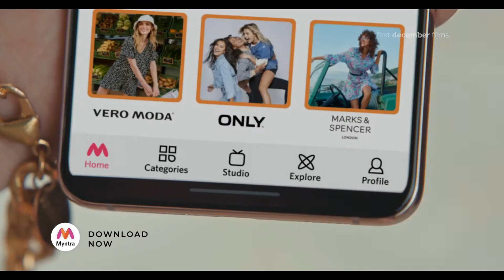Myntra X Kiara Advani (Western Wear) | Shivin & Sunny | Ganesh Pareek | First December Films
Directors: Shivin & Sunny
Executive Producer: Ganesh Pareek
Producer: Imran Patel
Associate Producer: Ankit Singh
Production House: 1st December Films

DoP: Anuj Samtani
Editor: Priyank Prem Kumar
Music Director: Sandeep Patil
Choreographer: Vitthal Patil
Art Director: Swapnil Suraikar & Kshamata Gurav

Client: Myntra
Chief Marketing Officer : Harish Narayanan
Senior Director | Marketing : Aashish Benjamin Oommen
Senior Manager | Marketing : Pallavi Shetty

Agency: Brave New World
Founder And Chief Creative Officer : Joono Simon
Business Director : Keerthi Raju
Creative Director : Tara D'souza
Associate Creative Director : Aseem Mohammed Ali
Senior Copywriter : Aarushi Chandel & CS Vishnu
Account Director : Adarsh Kamath
Account Executive : Debarati Nag
Creative Producer : Abhilash Varma & Hemalii Naik
Social Media Head : Rima Mukherjee
Social Media Manager : Rachita Reddy
Senior Art Director : Harshan P
Studio Manager : Kiran Kumar
Creative Supervisor : Arjun MV

Kiara's Entourage:
Costume Stylist: Lakshmi Lehr
Hair Stylist: Hiral Bhatia
Makeup Artist: Swarnalekha Gupta
Spot Boy: Santosh
Security: Arsam
Driver: Javed

1st AD: Aditya Tendulkar
Director's Assistants: Aakash Ujjwal, Sharanam Shetty
2nd AD: Antoreep Sen Gupta, Chirag Pradhan

Associate Producer: Priya Shah
Line Producer: Salim Memon
Production Manager: Abdul Rahim Baloch
Production Coordinator: Alaisha Kotian
Production Assistants: Adnaan Memon, Shweta, Raja Patel
Head Production Boy: Nasir Shaikh

1st AC: Devi
Gaffer: Kamlesh Sadrani
Focus Pullers: Devi, Deepak
Steadicam Operator: Harry
2nd Unit DoP: Jatin Arora
Camera Attendant & DIT: Altaf

Associate Art Director: Raj Kumar
Sync Sound Recordist: Salim Kalsekar
Making: Risha
BTS: Deepika Pathak
Body Double Make & Hair: Nisha Gulati

Post Producer: Roy Serrao
Post Assistants: Sachin, Akash
Online Artist: Rohit Padwal (FHOA)
Online Assistant: Darshan
Colorist: Metin Okutay (Nube Studio)
Sound Engineer: Joseph George

CA Team: Ajit Singh & Associates (U.D. Rajsoni & Ajit Singh)